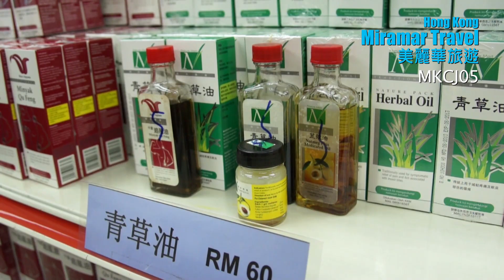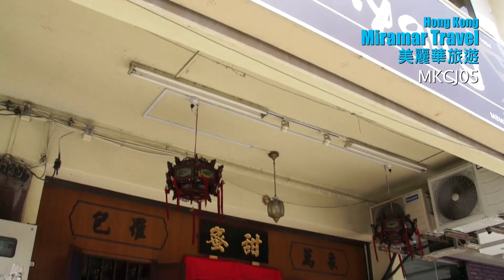美麗華旅遊：馬來西亞5天渡假觀光團 MKCJ05